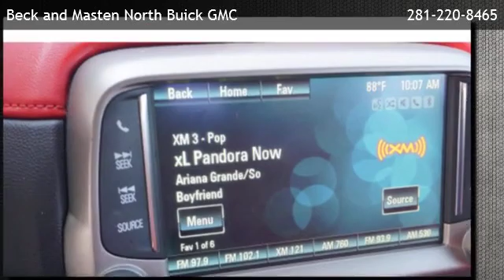2015 Chevrolet Camaro Convertible SS w/2SS - Katy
Beck and Masten North Buick GMC
 is offering a 2015 Chevrolet Camaro Convertible SS w/2SS in Houston, TX.

Stock Number: J123899A
Engine: 6.2L 8 Cylinder
Transmission: 6-Speed M/T
Exterior Color: Silver Ice Metallic
Mileage: 19776

6-Speed M/T 6.2L 8 Cylinder Rear wheel drive Seat adjuster Seat adjuster Seats Console Sill plate Floor mats Dead pedal Steering wheel Steering column Instrumentation Gauges Head-Up Display with color digital readouts for vehicle speed Driver Information Center Compass Door locks Remote Keyless Entry Windows Cruise control Universal Home Remote includes garage door opener Trunk release Theft-deterrent system Air conditioning Air filtration system with pollen filter Defogger Glovebox Power outlets Cup holders Map pockets Mirror Visors Lighting Shift knob Tires Spare tire and wheel Tonneau cover Convertible top Fascias Spoiler Moldings Hood blanket Headlamps Fog lamps Mirrors Wipers Door handles Axle Differential Alternator Battery Suspension Steering Brakes Brakes Exhaust StabiliTrak Daytime Running Lamps within low beam headlamp Air bags Rear Park Assist Rear Vision Camera display integrated into Color Touch Radio Safety belts Safety belt pretensioners driver and front passenger LATCH system (Lower Anchors and Top tethers for CHildren) for child safety seats Trunk emergency release handle Tire Pressure Monitor System